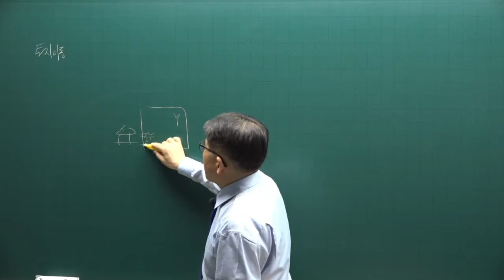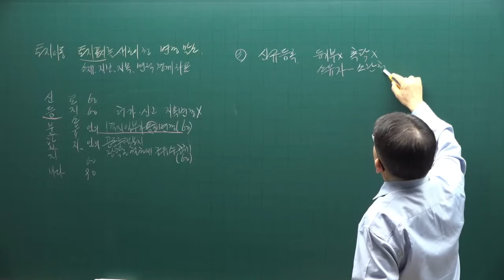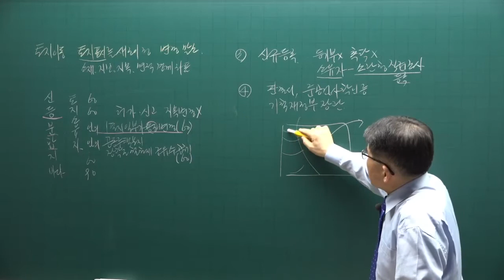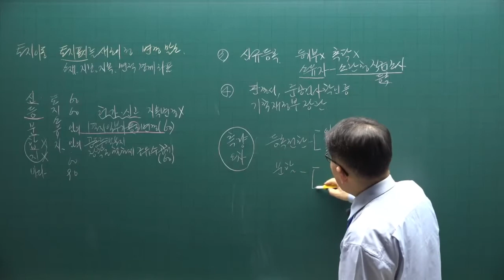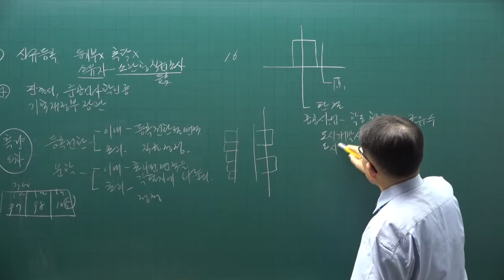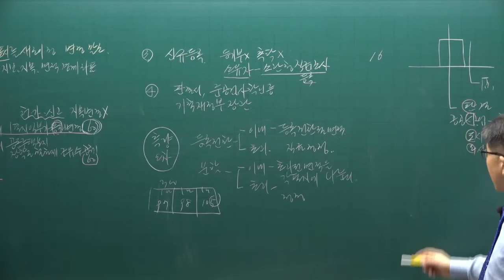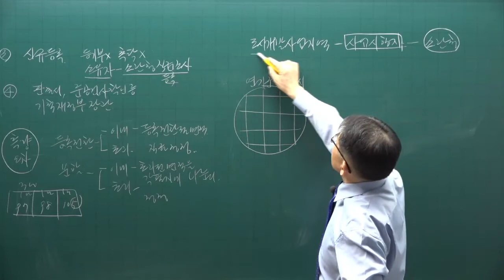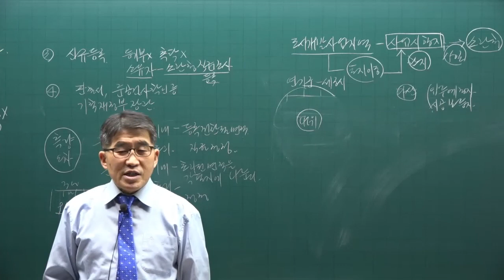[공전무] 2022년 공인중개사 공시법 이론특강 6강